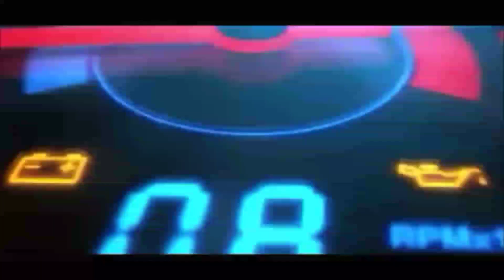মাহিন্দ্র ৫৯৫ টার্বো ট্রাক্টর | Mahindra 595 Turbo tractor